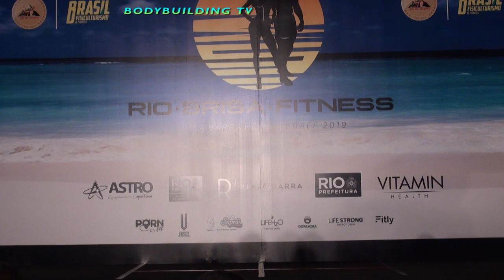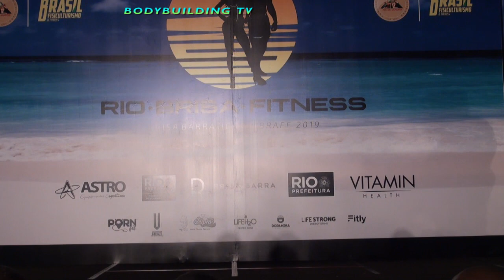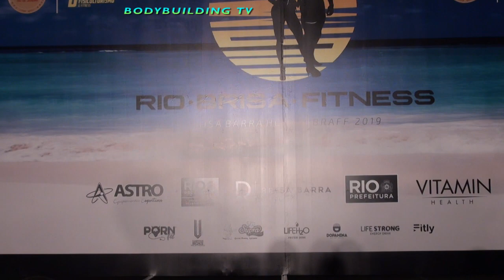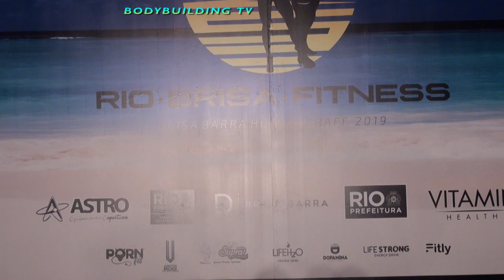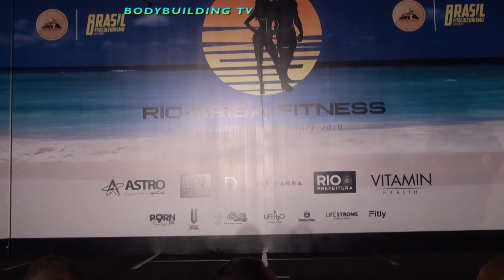Rio Brisa Fitness 2019 Classic Men Physique 1,70, 1,74 até 1,78